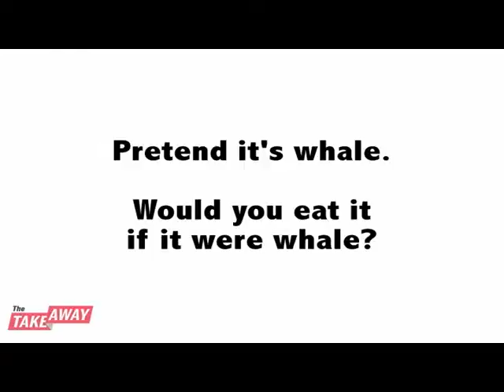Mark Bittman on 'The Takeaway'